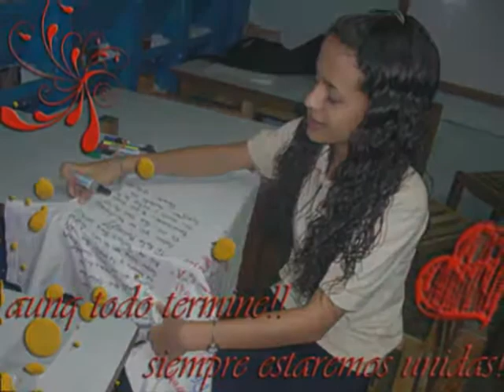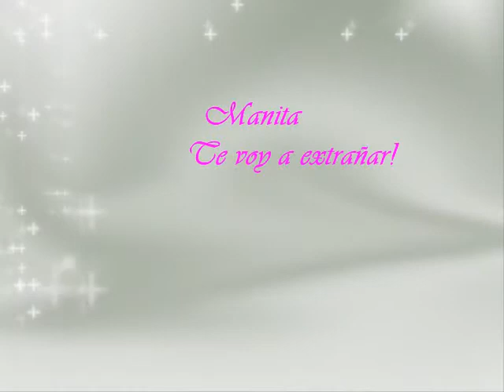Mi Mana! Maria Gabriela Peraza Rodriguez!!!! =D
Manaa!!